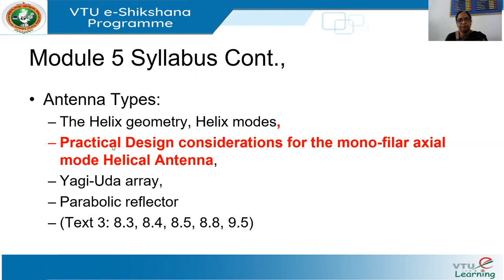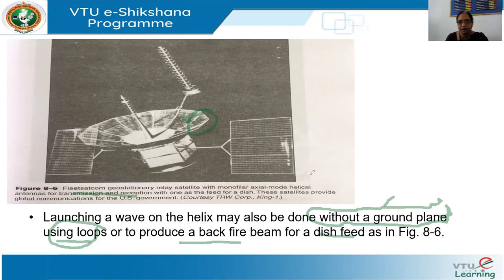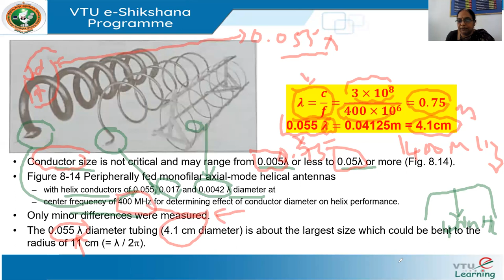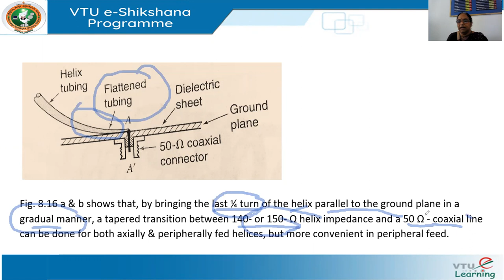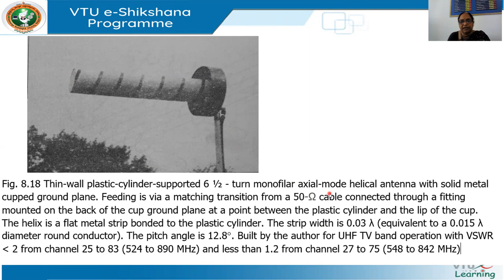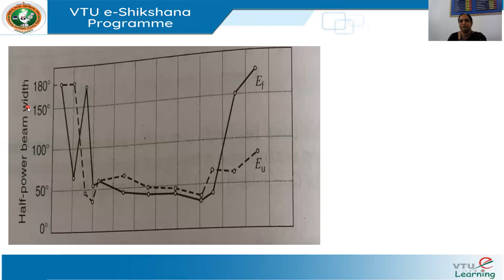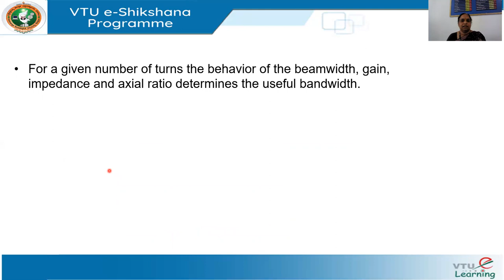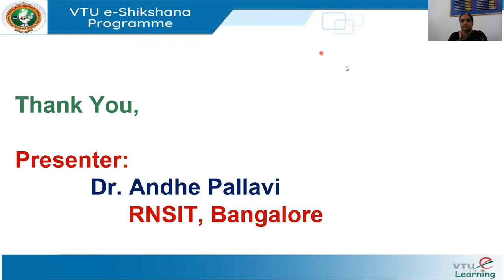Module 5 Lecture 5 Practical Helical Antennas